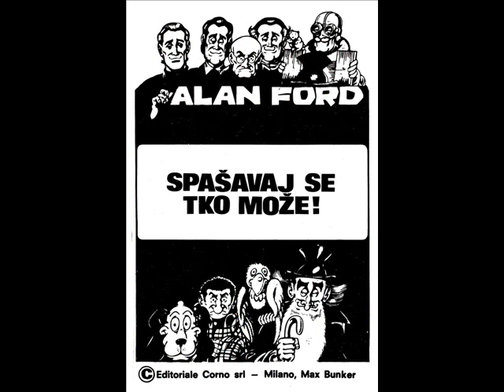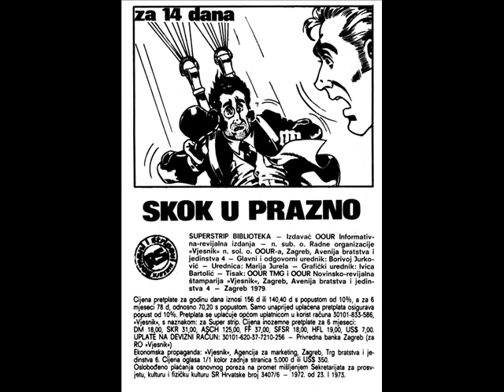Alan Ford - 057 - Spasavaj Se Tko Moze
Naziv Originala: Salvateci Per Piacere, Grazie
Tekst: Bunker
Crtez: Magnus
Broj Originala: 57 (Mart 1974)